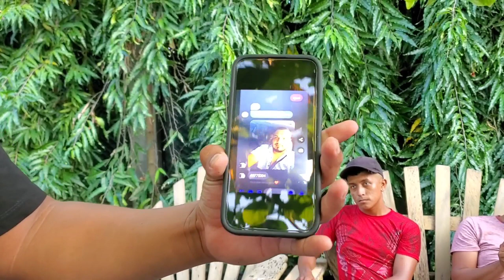🤬WILDER descubre al Hermano de MARVIN mandaba fotos a CANALES 1/2